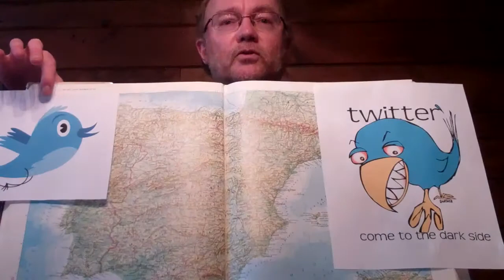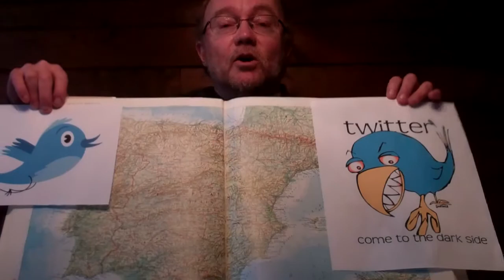Tweets Gone Bad - Poems 1-5 - Loring Wirbel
"Tweets Gone Bad," Poems 1 through 5, read by Loring Wirbel, Colorado Springs, CO, March 16, 2013